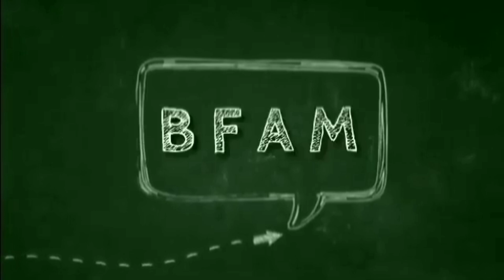PRESIDENTIABLE TO DOUBLE TEACHERS' SALARY|BFAM